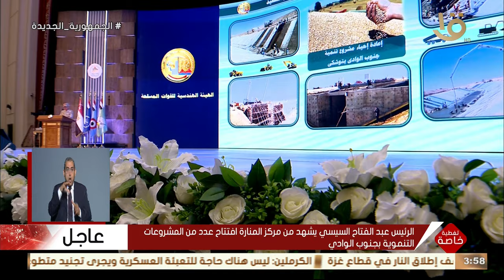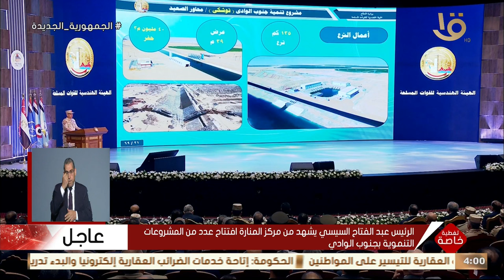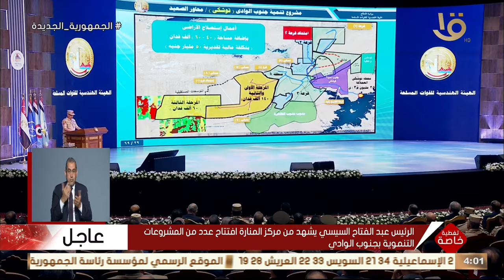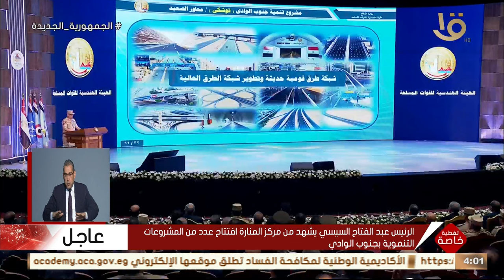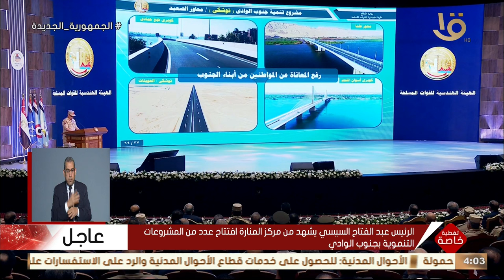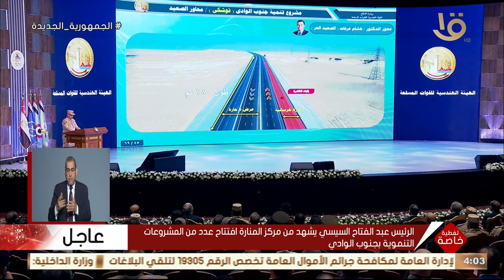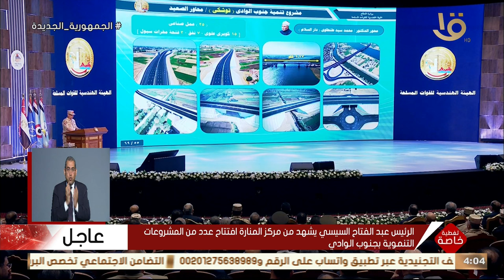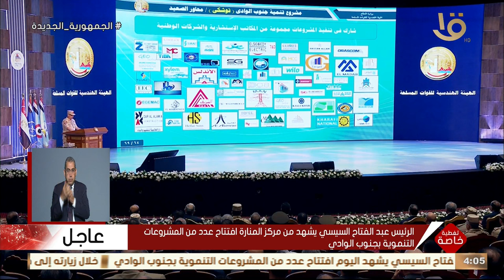كلمة رئيس الهيئة الهندسية للقوات المسلحة خلال افتتاح عدد من المشروعات التنموية بجنوب سيناء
كلمة رئيس الهيئة الهندسية للقوات المسلحة اللواء أحمد العزازي خلال افتتاح عدد من المشروعات التنموية بجنوب سيناء